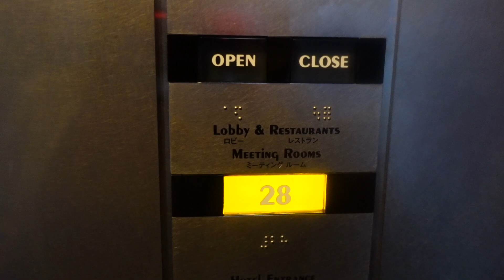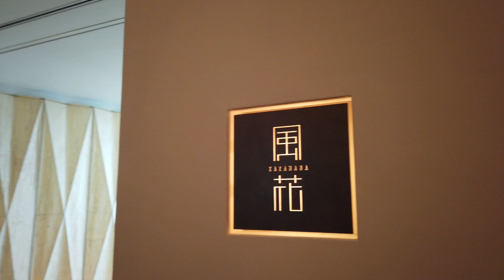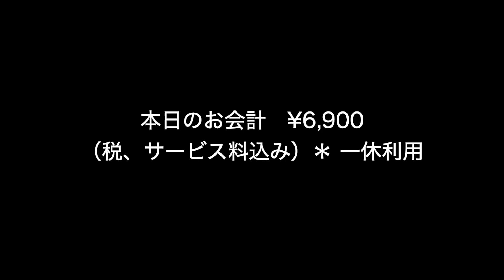黒毛和牛A5ランク鉄板焼が、6,900円‼️コンラッド東京の絶景レストランで、贅沢極うまランチ／女ひとり、東京グルメ食べ歩き／Wagyu Teppanyaki ／Tokyo Vlog【ENG SUB】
「コンラッド東京」の日本料理レストラン「風花」さんで、A5ランクの和牛の鉄板焼をいただいてまいりました。
良質な素材、シェフの熟練の技、アットホームな雰囲気、絶景... 文句のつけようのない凄い内容で、最強のコスパ！
シェフの熟練の技は、つい無言で見入ってしまうほど、素晴らしく、そして、物凄く美味しかったです。
シェフの鉄板シーンを多めに動画にしています。

このチャンネルでは、ジャンルを問わず、東京の美味しいお店を食べ歩きしています。
ーーーーーーーーーー
楽天ROOM
動画でご紹介した、お取り寄せグルメや、使用している食器、調味料、お気に入りのものをまとめました。